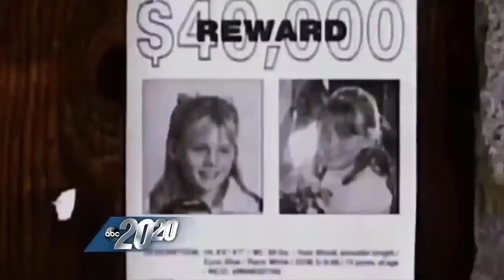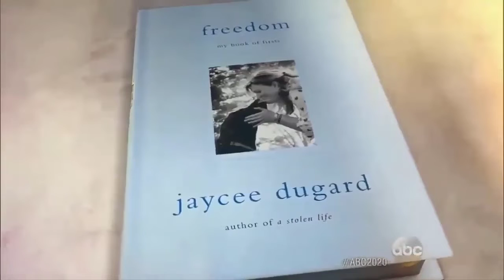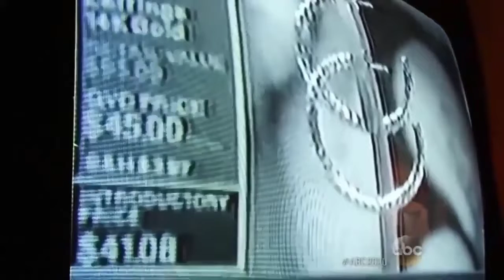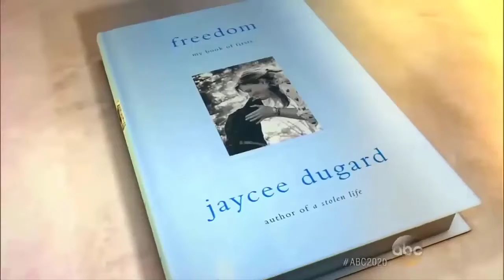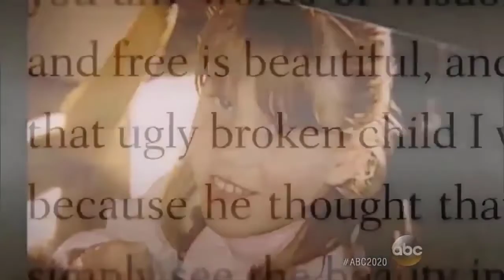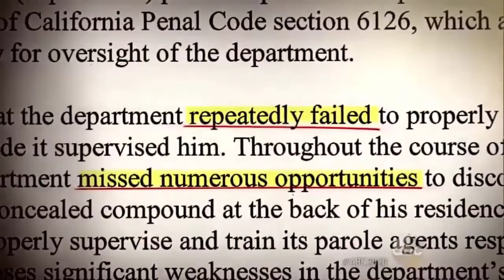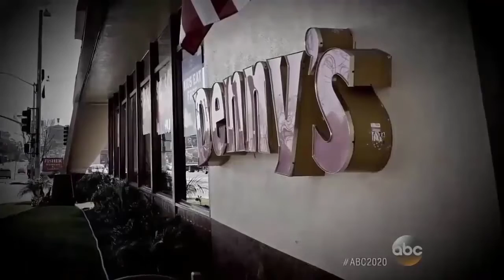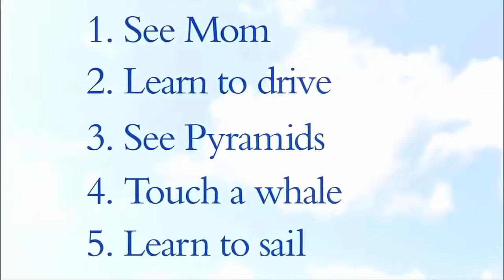Dr Phil Show 🌷 Freedom My Book Of Firsts